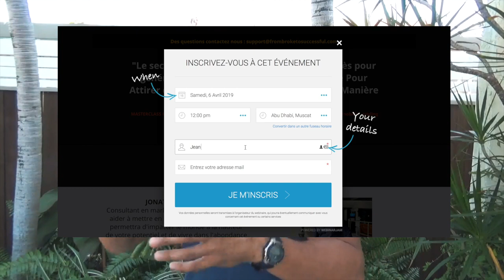Comment être riche : 9 choses que les riches ne font jamais !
Je ne t’apprends plus qu’être riche est avant tout un état d’esprit, un véritable mode de vie. Comment être riche si tu commets certaines choses, que les fortunés ne font jamais ? Parmi les erreurs à éviter, c’est se sous-estimer face aux personnes ayant plus de succès que toi. Ne te préoccupe pas de ce que les gens pensent et passe à l’action malgré ta peur. Tu n’as besoin de la permission de personne pour prendre ta vie en main.

▬▬▬▬▬▬▬▬▬▬▬▬▬▬▬▬ FORMATION OFFERTE▬▬▬▬▬▬▬▬▬▬▬▬▬▬▬▬

6 vidéos de formation offertes pour créer ton business en ligne dont 25 idées de business rentables clique

▬▬▬▬▬▬▬▬▬▬▬▬▬▬▬▬ MON COACHING ▬▬▬▬▬▬▬▬▬▬▬▬▬▬▬▬

▬▬▬▬▬▬▬▬▬▬▬▬▬▬▬▬ MES OUTILS ▬▬▬▬▬▬▬▬▬▬▬▬▬▬▬▬

▬▬▬▬▬▬▬▬▬▬▬▬ Témoignage client ▬▬▬▬▬▬▬▬▬▬▬▬▬

▬▬▬▬▬▬▬▬▬▬▬▬ LIENS ▬▬▬▬▬▬▬▬▬▬▬▬▬

Si tu as aimé cette vidéo, tu aimeras aussi Comment etre riche jeune 0 à 2M à 22 ans ?